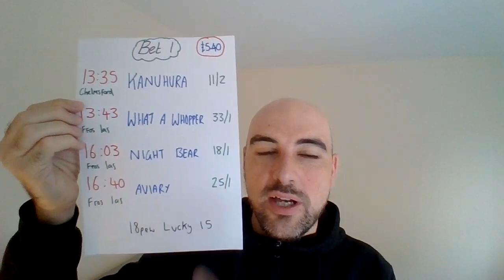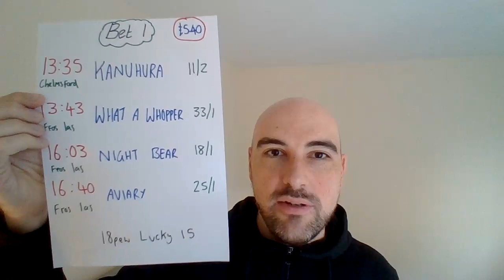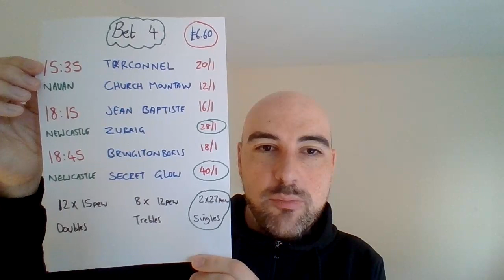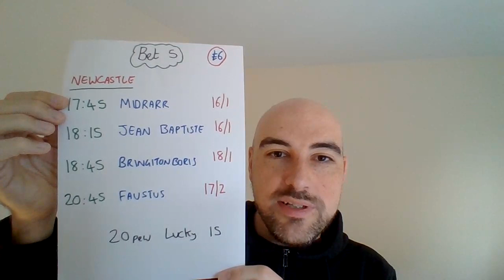Thursday 25th August 2022 - FREE Horse racing tips - inc Newcastle, Navan, Ffos Las & Carlisle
Results from the day, Wednesday 24th August
Bet - £15
Return - £5.54

Bet - £4190.50
Return - £5093.58

Bet - £332.50
Return - £259.91

Bet - £13
Return - £2.13

Bet - £4536
Return - £5355.57

January:
Bet: £425
Return: £489.79

February:
Bet: £598
Return: £770.98

March:
Bet: £591
Return: £712.94

Bet: £200
Return: £323.30

April:
Bet: £544
Return: £607.12

May:
Bet: £602
Return: £576.68

June:
Bet: £616
Return: £580.40

Royal Ascot 2022 (not included in any other figures)
Bet: £200
Return: £233.04

July:
Bet: £704
Return: £1283.45

August: (1st-14th only)
Bet: £415
Return: £316.82